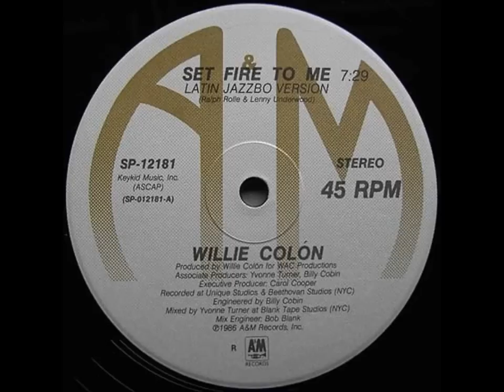Willie Colón - Set Fire To Me - (Yvonne Turner's Latin Jazzbo Mix)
Label: A&M Records SP-12181
Format: Vinyl, 12",
Country: US
Released: 1986